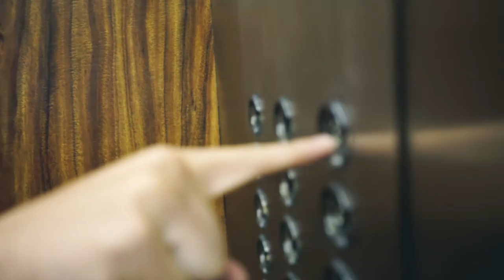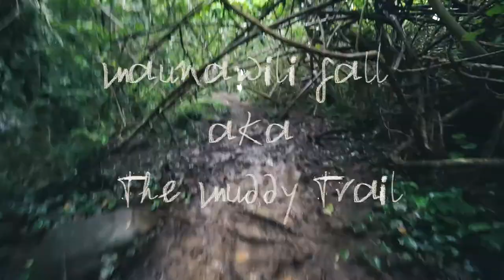Better than Yesterday w/ DRONE FOOTAGE!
Audio works, check. Memorey card works, Check. LETS FLY!

and

Thanks! Hasta la proxima

Equipment:

Sony a7ii
35mm 2.8
Sony a6000
10-18mm 4.0
GoPro 4 Hero Black
3DR Solo Drone